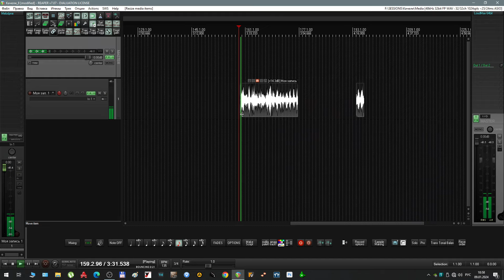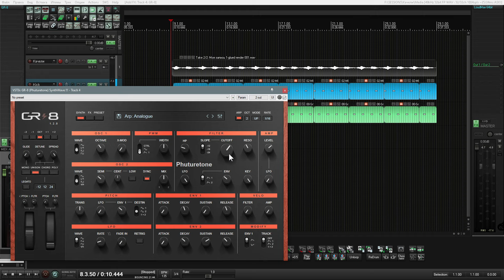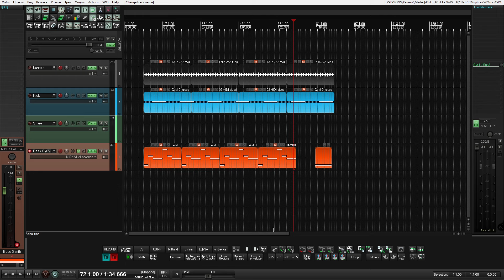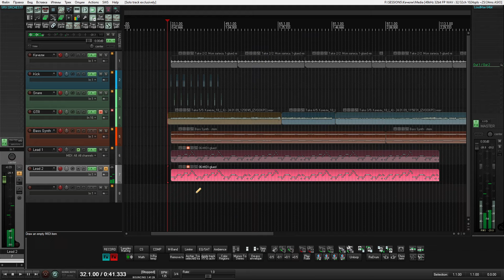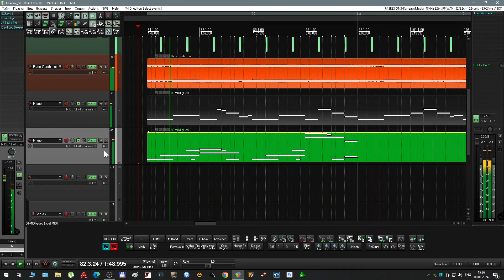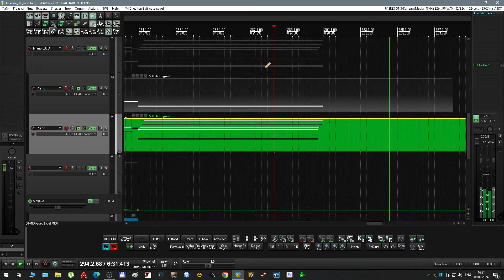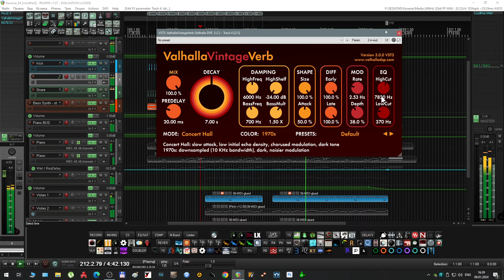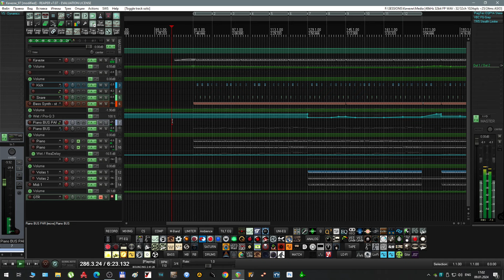Как написать унылую тоскливую музыку